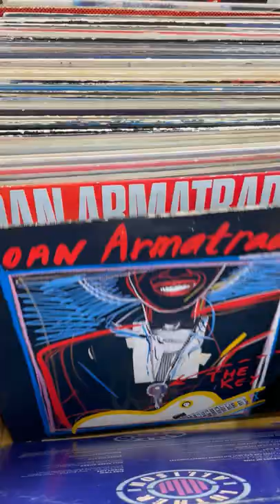Records for sale at a flea market outside Detroit (full vid on Patreon!)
There's some surprisingly awesome jazz, punk, and techno for sale at Dixieland Flea Market in Waterford Township, Michigan.

FULL VIDEO ON PATREON -- We listen to many more cool records, and buy a few to try out. It's only $2 to unlock everything, and your subscription goes a long way towards making more videos!

ALL MUSIC IN THIS VIDEO (In order of appearance)
Joan Armatrading - The Key
Calvin Jackson - When Lights Are Low
Bob James - Sign Of The Times
Keith Jarrett - Gypsy Moth
John Klemmer - Brazilia
The Headboys - The Shape of Things to Come
Headstone - Don't Turn Your Back
Father MC - 69
The LeFevres - Who Am I
The Brat Pack ‎– So Many Ways (Do It Properly Part II)
51 Days - Paper Moon